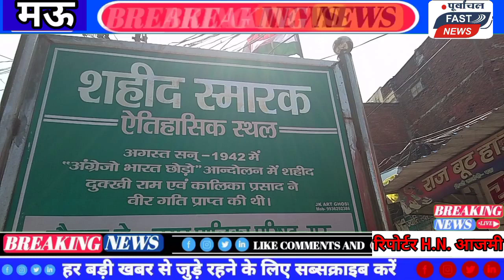मऊ अमृत महोत्सव शारदा नारायण हॉस्पिटल से निकाली गई रेली डॉक्टर संजय सिंह ने क्या